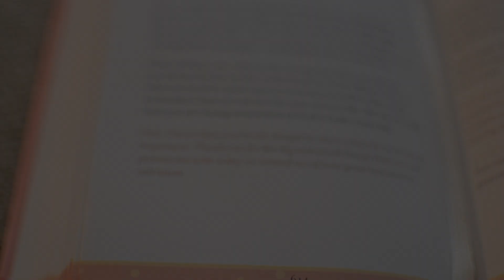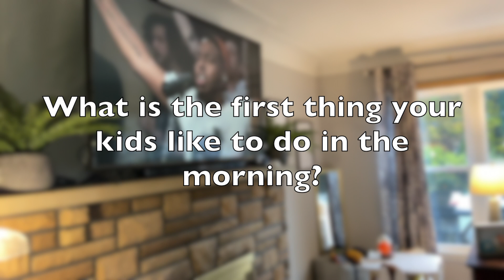Routine's for Busy Family's | Sunday Morning Routines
If you are a busy family and always find yourself being late for events/work/church, then THIS video has a few nuggets that I am confident can help you save some time. Please comment and let me know if anything was of value to you :)

Watch this Helpful Video Next:
What I eat in a Day | Tasty Meal Ideas

ALL INSTRUMENTALS